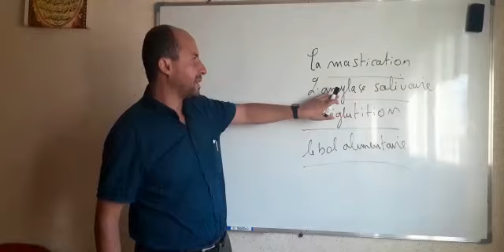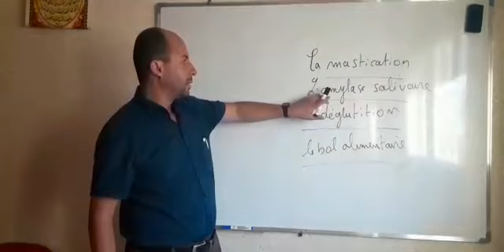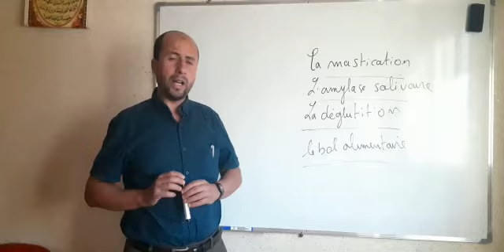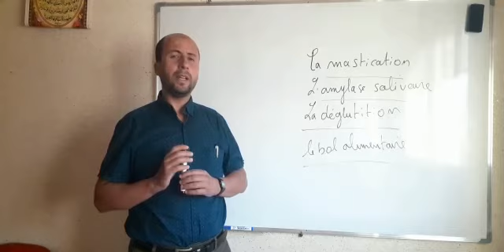18 octobre 2020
Vidéo de Salam